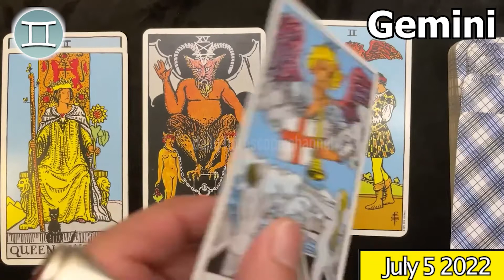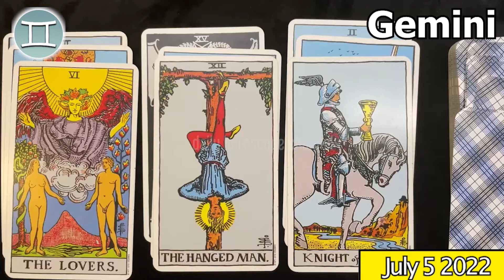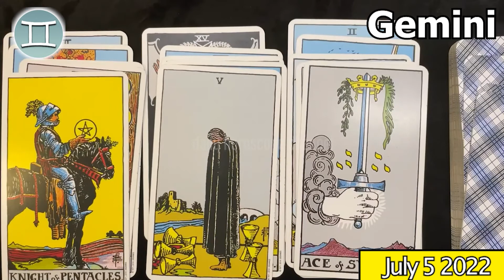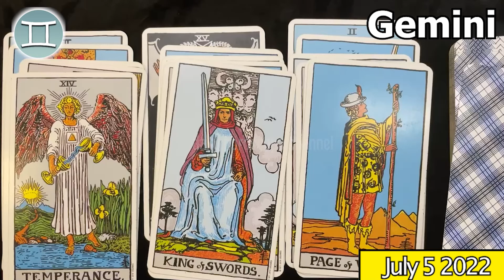🤑 A DAY OF SUCCESSES 🤑 GEMINI DAILY HOROSCOPE TODAY July 5 2022 ♊️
Gemini Horoscope July 5, 2022
Daily horoscope Gemini 5 July 2022
Horoscope Gemini July 5, 2022